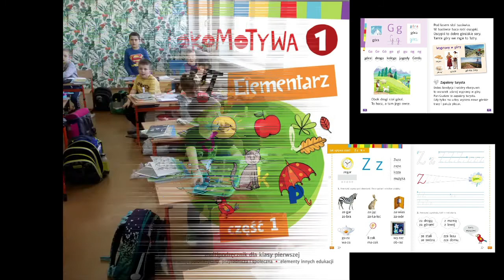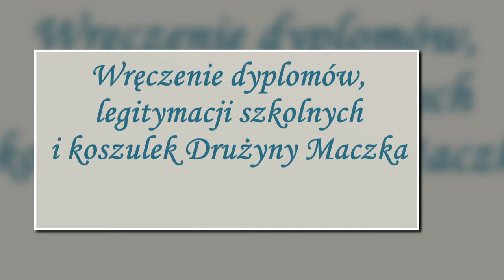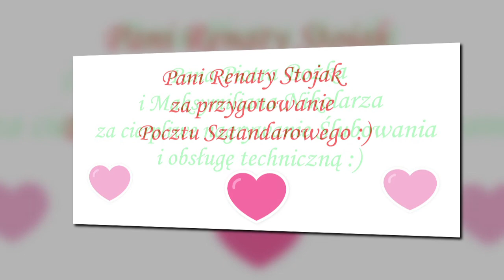Ślubowanie klas pierwszych 28 01 2021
Ślubowanie zostało przełożone z listopada ubiegłego roku. Teraz pierwszoklasiści wrócili do szkoły więc od 28 stycznia stali pełnoprawnymi uczniami "drużyny Maczka".